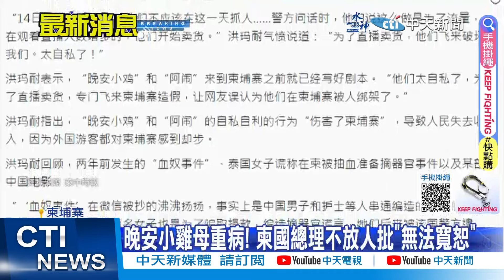【每日必看】晚安小雞母重病! 柬國總理不放人批"無法寬恕"20240219